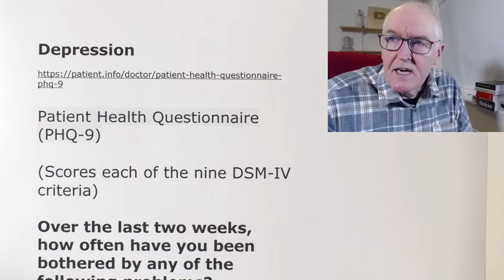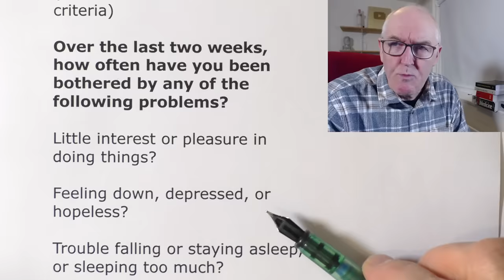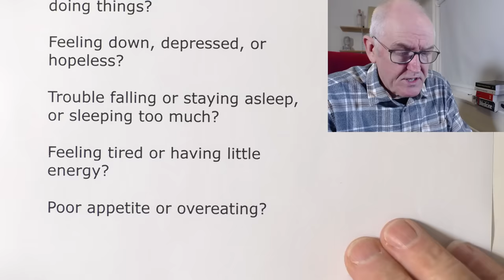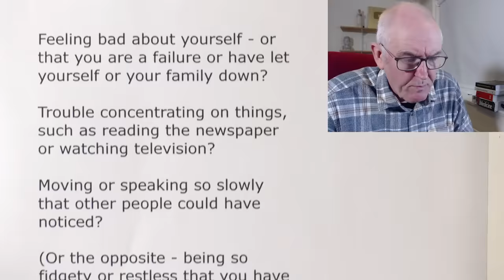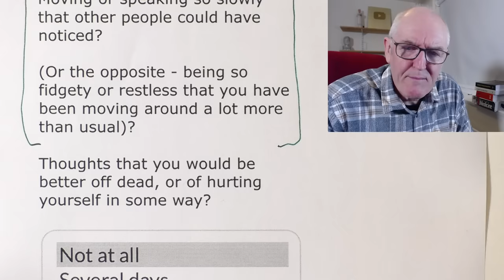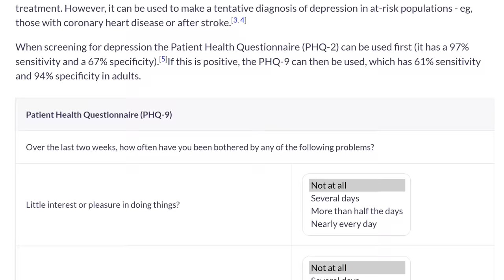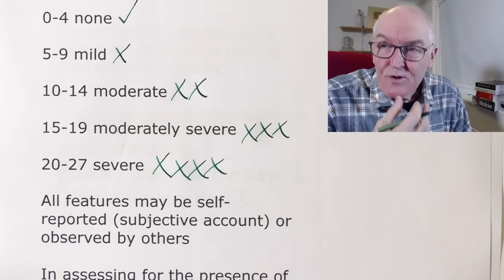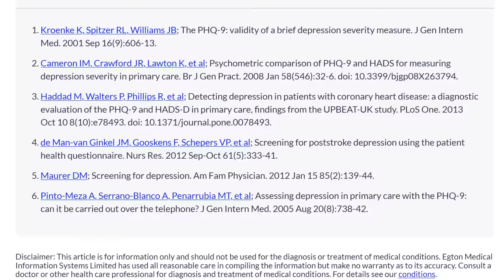Depression, high levels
Depression

Patient Health Questionnaire (PHQ-9)

(Scores each of the nine DSM-IV criteria)

Over the last two weeks, how often have you been bothered by any of the following problems?

Little interest or pleasure in doing things?

Feeling down, depressed, or hopeless?

Trouble falling or staying asleep, or sleeping too much?

Feeling tired or having little energy?

Poor appetite or overeating?

Feeling bad about yourself - or that you are a failure or have let yourself or your family down?

Trouble concentrating on things, such as reading the newspaper or watching television?

Moving or speaking so slowly that other people could have noticed?

(Or the opposite - being so fidgety or restless that you have been moving around a lot more than usual)?

Thoughts that you would be better off dead, or of hurting yourself in some way?

Depression Severity

0-4 none

5-9 mild

10-14 moderate

15-19 moderately severe

20-27 severe

All features may be self-reported (subjective account) or observed by others

In assessing for the presence of major depression

Sensitivity of 88%

Picks up 88% of cases, misses (false negative) 12 % of cases

Specificity of 88%

Correctly diagnoses 88% of the time, gives a false positive 12% of the time